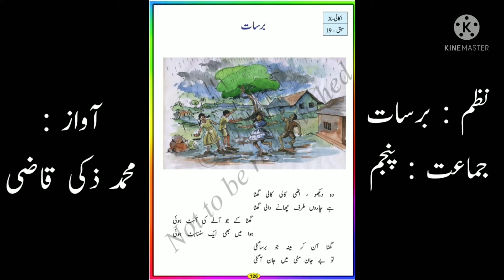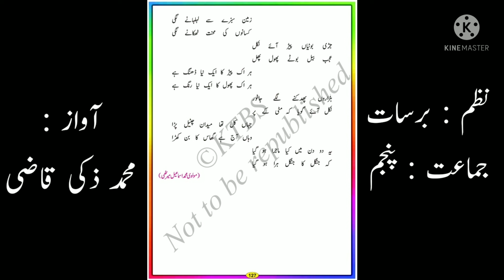نظم:برسات، جماعت:پنجم، محمد ذکی قاضی، Barsaat poem from 5th Std by Mohammadzaki Qazi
وہ دیکھو اٹھی کالی کالی گھٹا
ہے چاروں طرف چھانے والی گھٹا